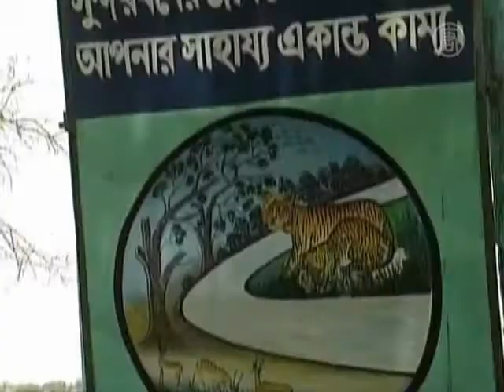Королевский бенгальский тигр может исчезнуть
Всемирный фонд дикой природы предупреждает, что бенгальские тигры, обитающие в Национальном парке Бангладеш, находятся под угрозой исчезновения. Учёные считают, что необходимо предотвратить отрицательные последствия, вызванные изменением климата.